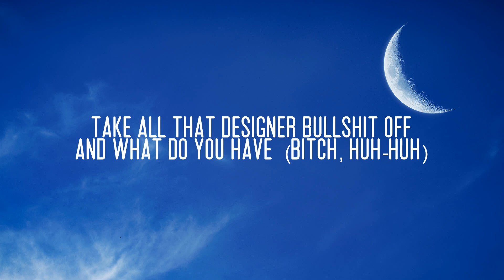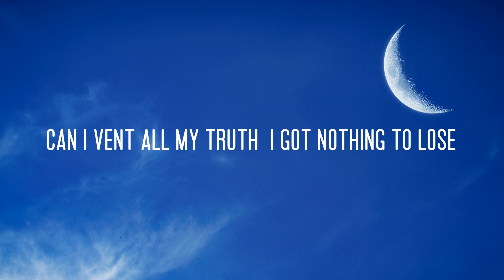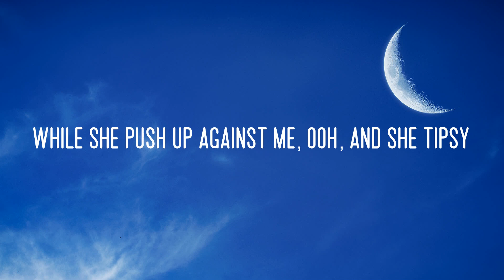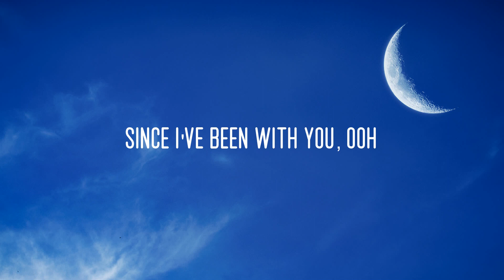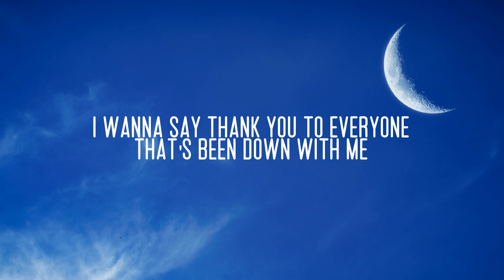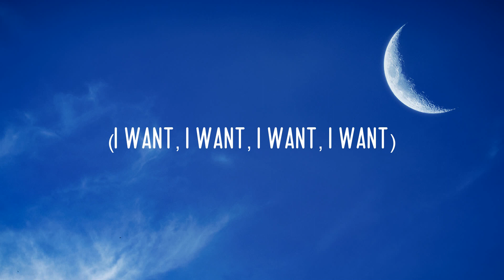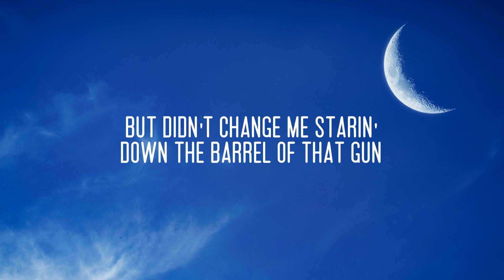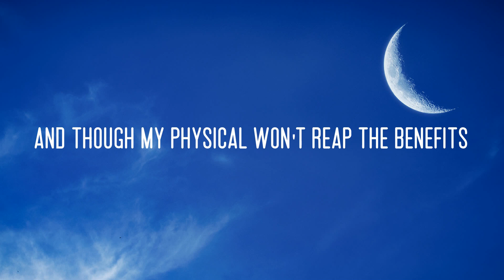Kendrick Lamar - N95, Kendrick Lamar , French Montana